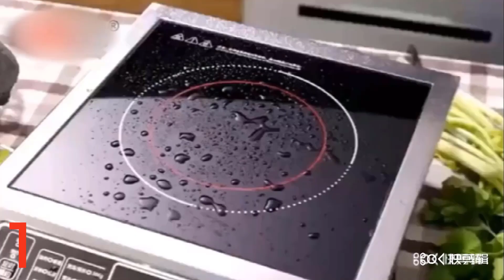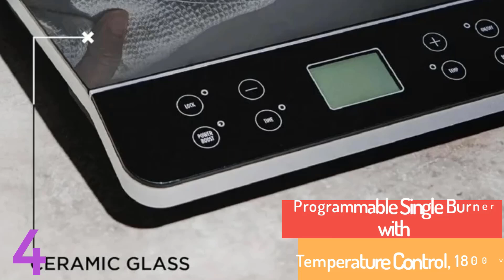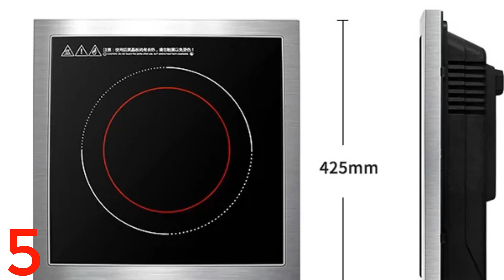Top 5 Best Induction Cookers in 2024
In this video, we make a new research on the Top 5 Best Induction Cookers.
This is the Best Induction Cookers review.

1.High-power induction cooker

2.XIAOMI MIJIA Induction Cooker

3.Induction Cooktop, Electric Hot Plate

4.2200W 110V Electric Induction Cooktop

5.DMWD Commercial 3500W Electromagnetic